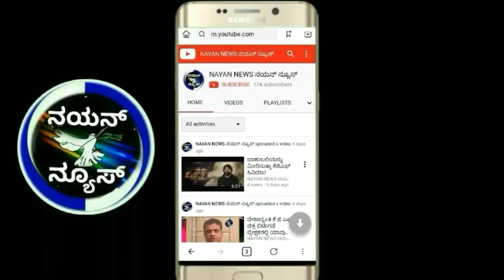Kolumande video song chandanshetty | ಕೋಲುಮಂಡೆ| ಚಂದನ್ ಶೆಟ್ಟಿ ವಿರುದ್ಧ ದೂರು ದಾಖಲು